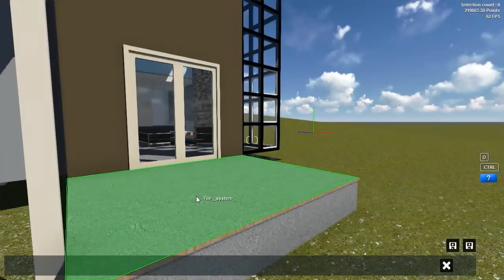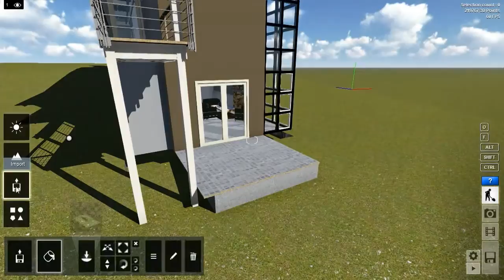0503 Modifying Materials